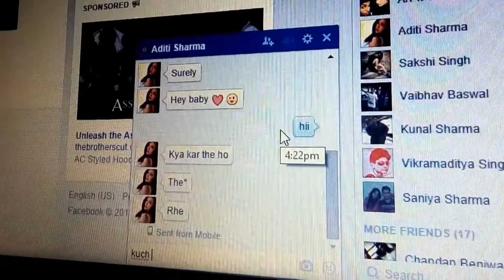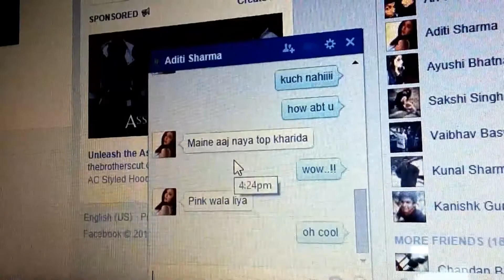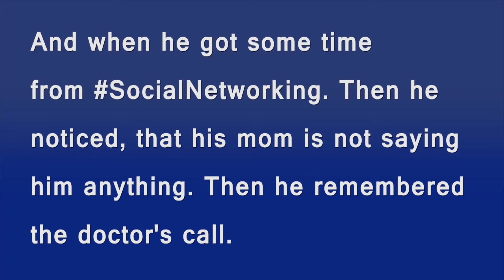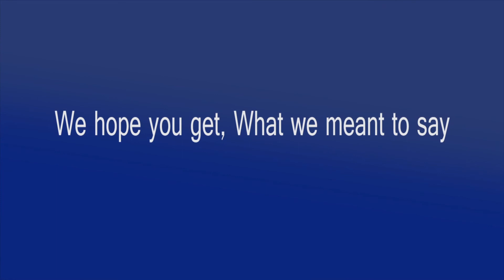Social media effects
Rohan pareek, Mudit bhatnagar
Reliance aims jaipur